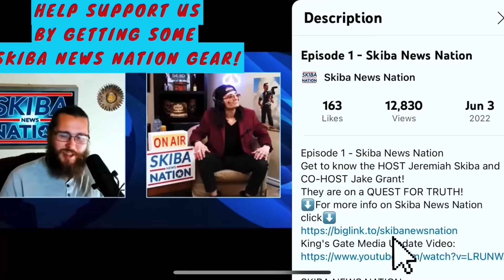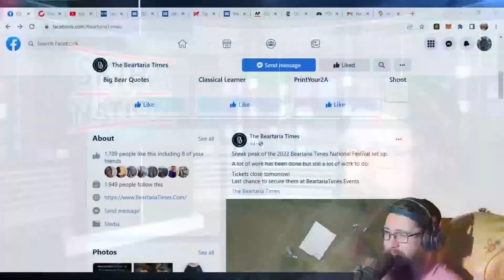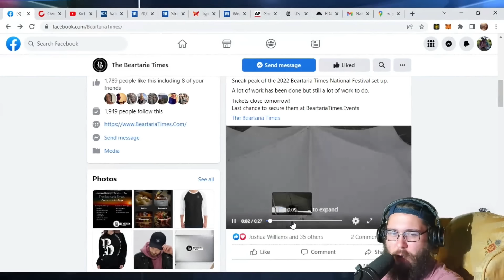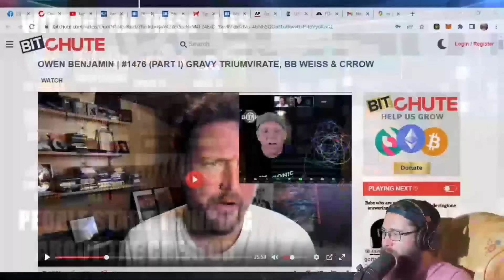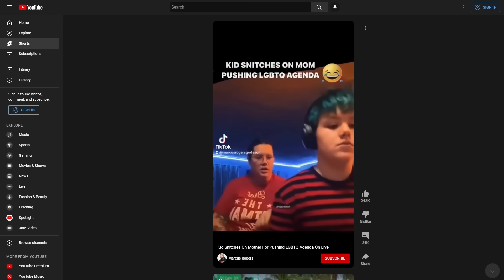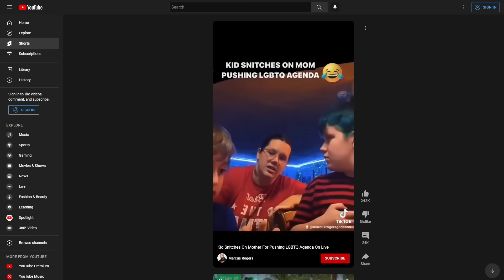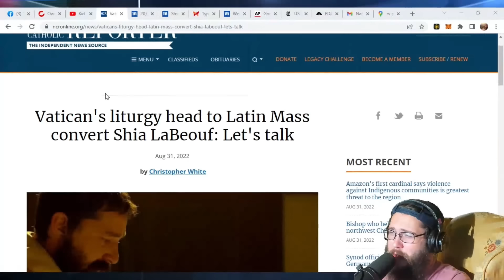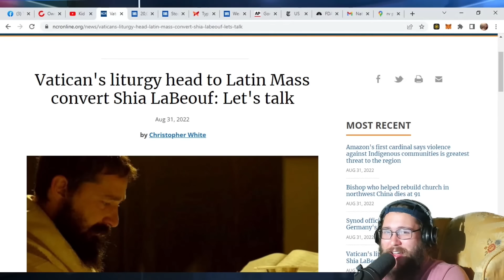Ep:13 Bobby Fuller Murder, Shia LaBeouf Catholic, Storm Season, 20,000 Cult Members Gather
Episode 13 - Skiba News Nation
• Host Jeremiah Skiba
• Co-Host Jake Grant
Discuss:
• Current News:
- Kid EXPOSES Parent on TikTok for LGBTQ+ Indoctrination.
- Shia Labeouf Converts to Catholicism.
- Storm Season on the Horizon.
- Gorbachev DIES and mourned in Russia.
- 20,000  DOOMSDAY Cult Members Gather in Cambodian FARM HOUSE.

• ALL NEW OPA'S CORNER

• History:
- Was BOBBY FULLER MURDERED?
- Was Norm Macdonald a Flat Earther?

• MEME REVIEW

***JEREMIAH SKIBA'S NEW BOOK, “NEVER GOT TO SAY GOODBYE…” IS NOW AVAILABLE ON OUR WEBSITE!***
- Get Your Limited Edition Signed Copy(Black-
and-White):

• Skiba News Nation-PODCAST
- Spotify Podcast

***You can ALSO SUPPORT US***
- By clicking the HEART that says “THANKS”,
TO  KEEP THIS CHANNEL UP AND RUNNING.
Thank You For Coming On This Journey With Us,
As We Continue To Stay On The QUEST FOR TRUTH!